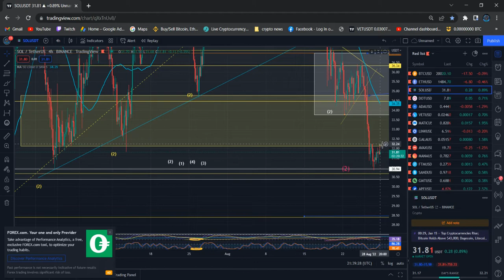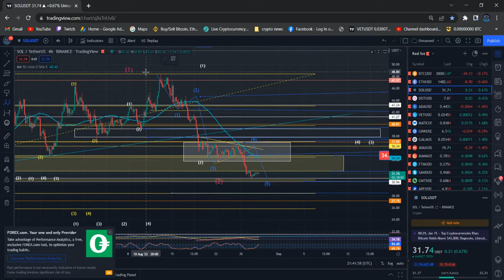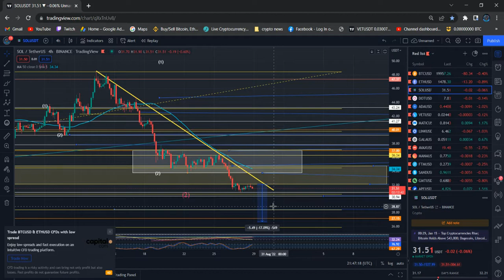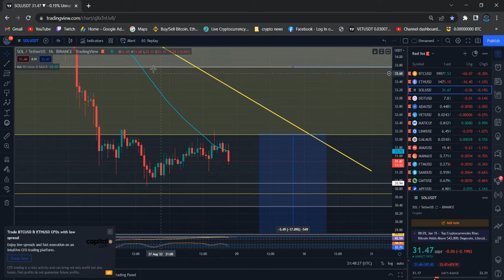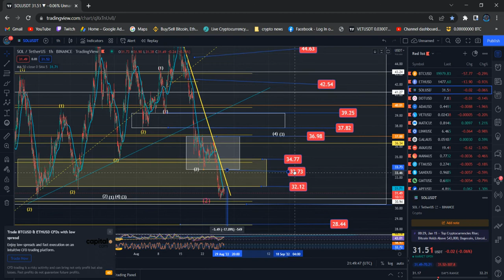Solana SOL Price News Today Technical Analysis and Elliott Wave Analysis and Price Prediction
Solana SOL Price News Today Technical Analysis and Elliott Wave Analysis and Price Prediction  In this video I talk about the Solana SOL Cryptocurrency price and carry out a technical analysis. I also talk about my Solana SOL Elliott Wave count and discuss where the price could be going next.

SOL Solana Price Update Today. this video all about Elliott wave price analysis how market movement and SOL Solana technical information and Elliott wave price prediction.

SOL Solana I will discuss Elliott wave count and price target could be going next.

It's time for a SOL Solana price prediction 2022 update (Solana SOL price prediction 2022). The Solana news today (SOL news today) is that we are seeing a Solana pump. I hope this SOL price prediction brings soon value!

Solana is a highly functional open source project that banks on blockchain technology's permissionless nature to provide decentralized finance (DeFi) solutions. While the idea and initial work on the project began in 2017, Solana was officially launched in March 2020 by the Solana Foundation with headquarters in Geneva, Switzerland.

What Makes Solana Unique?
One of the essential innovations Solana brings to the table is the proof-of-history (PoH) consensus developed by Anatoly Yakovenko. This concept allows for greater scalability of the protocol, which in turn boosts usability.

Solana is known in the cryptocurrency space because of the incredibly short processing times the blockchain offers. Solana's hybrid protocol allows for significantly decreased validation times for both transaction and smart contract execution. With lightning-fast processing times, Solana has attracted a lot of institutional interest as well.

The Solana protocol is intended to serve both small-time users and enterprise customers alike. One of Solana's main promises to customers is that they will not be surprised by increased fees and taxes. The protocol is designed in such a way as to have low transaction costs while still guaranteeing scalability and fast processing.

Binance Team